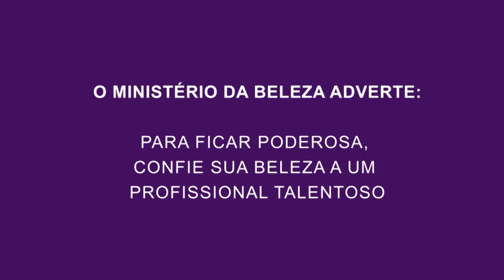Cachos definidos com Didier Sé I Beleza na Web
Como definir os cachos é uma das maiores dúvidas não só de quem tem os fios cacheados, mas também com o cabelo crespo e ondulado.

Como definir os cachos é uma das maiores dúvidas não só de quem tem os fios cacheados, mas também com o cabelo crespo e ondulado. Foi pensando nisso que o expert Didier Sé, embaixador criativo de Redken, apresenta os novos finalizadores da linha Curvaceous e dá dicas práticas para você cuidar do cabelo cacheado.

Siga a BelezanaWeb
➜ Snap: belezanaweb